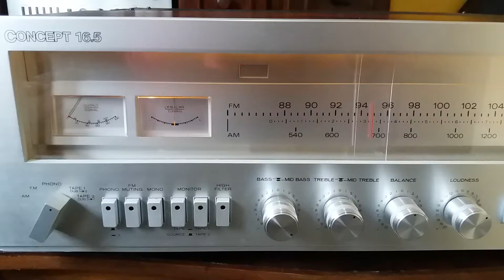CONCEP 16.5 SANTANA DO LIVRAMENTO RIVERA II